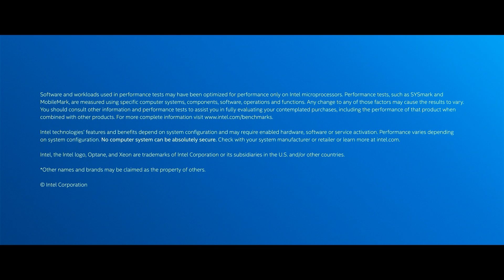Mapping the Human Brain with Argonne's Aurora Exascale Supercomputer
As part of the Argonne Leadership Computing Facility's (ALCF's) Aurora Early Science Program, a research team led by Argonne National Laboratory's Nicola Ferrier is preparing to use Argonne's upcoming Intel-HPE exascale system to advance neuroscience research. The team's “Enabling Connectomics at Exascale to Facilitate Discoveries in Neuroscience” project is developing a computational pipeline that can extract brain-image-derived mappings of neurons and their connections from electron microscope datasets too large for pre-exascale systems.

Video credit: Intel